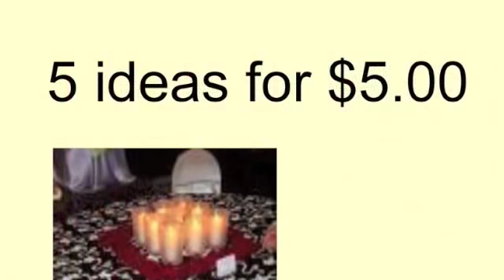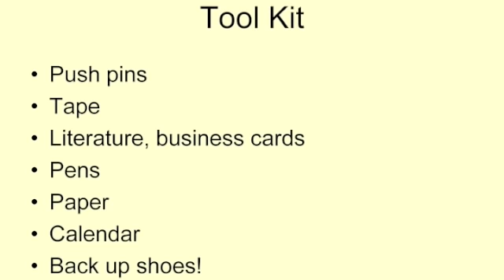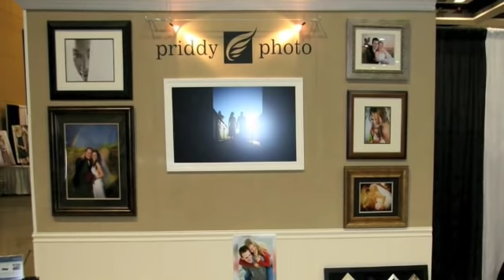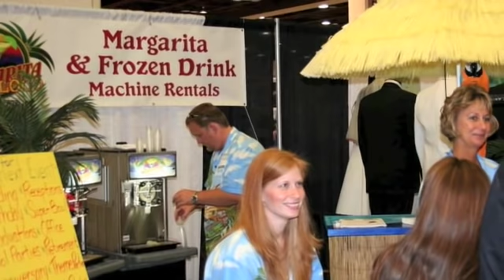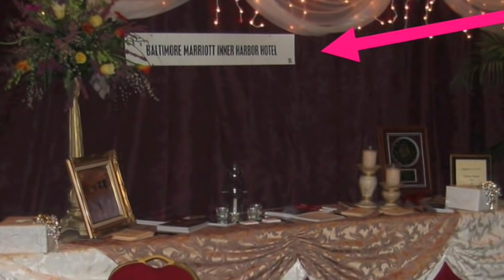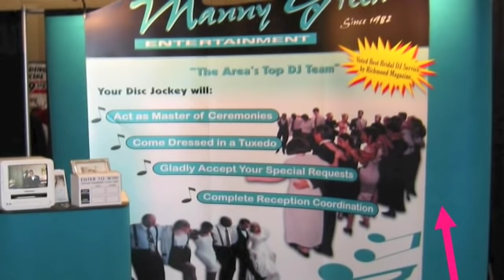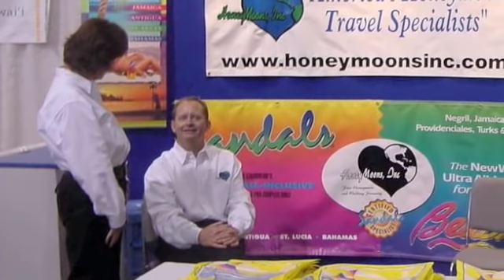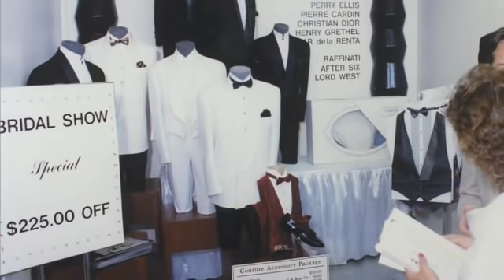Exhibitor Tips 1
Bridal Show Exhibitor Tips Part 1